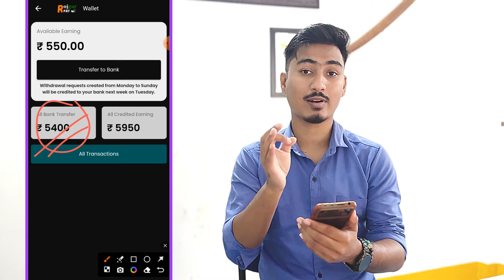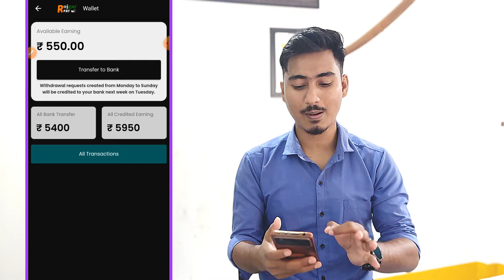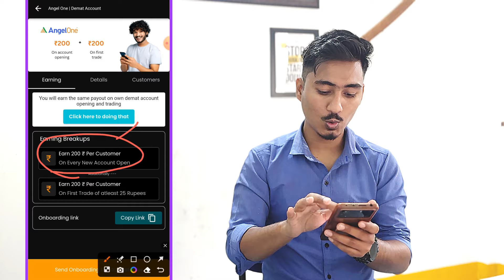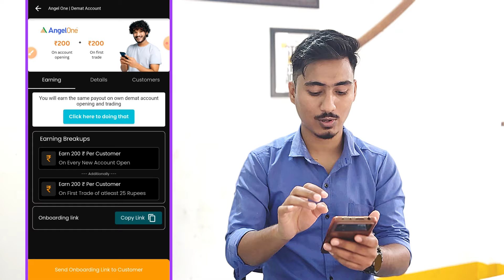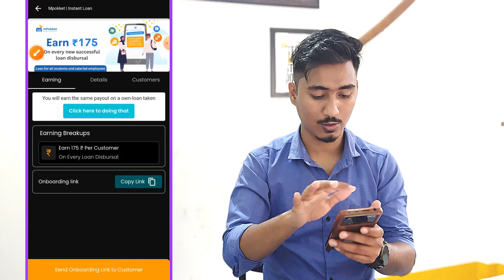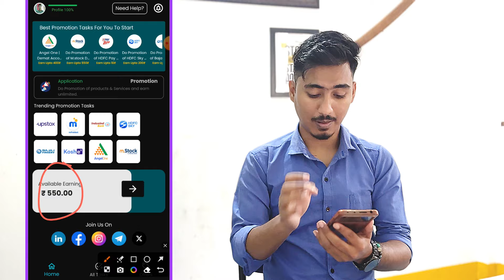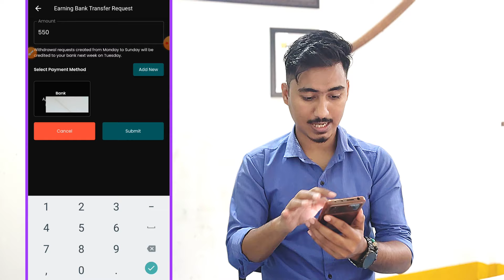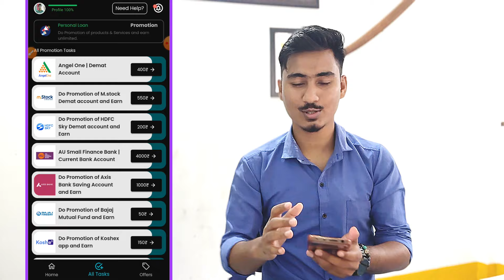Earn Daily money Without investment |2024 New Earning App | Earning App Today | Earning App Assamese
Earn Daily ₹450 Without investment | 2024 New Earning App | Earning App Today | Earning App Assamese | Rojger Pay

refer code -
extra 5% r babe use koribo pare

☝️ download kori lobo

মই ৰাস্তা টোহে দেখুৱাই দিব পাৰো । বাকী কাম আপোনালোকৰ । long time solibo.আৰামত কৰি যাব পাৰে ।

👉কিবা নুবুজিলে Instagram t massage কৰিব ।
id - phukonpritom

Join hoi thouk. Hubidha pabo bohut. Horu horu update bur telegram te diu.🔥🔥🔥

moi use kora bostubur 👇

boya mic for youtube video
vloging mic for youtube
motivational wall frames
small tripod (mobile stand)for youtube
long tripod for youtube
long heavy duty tripod foy youtube
light for video shooting youtube

your queries-
1.online earning app
3.best refer and earn app
5.top 1 money earning apps without investment
6.make money from your phone
7.best earn app without investment
8.make money online 2023
10.earn money online 2023
12.money making app make money online
13. upi app earn money
15.money making apps without investment
16.make money online apk
20.make money online free earning app
21.earn money online using phone
22.make money online app download
23.online app earn money
24.best online apps to earn money
25.earn cash earning app
27.earn money online without investment for students app
30.earn money cashback app
31.make money online telegram group
32.the best app to make money online
33.earning money from cashbee zero investment earning app
37.best online making money app
38.trusted app to earn money online
49.earn cash by cashbee earning  app
41. cashbee earning app
zero investment paytm earning app
online earning assamese
assamese online earning tips
online earning channel assamese
best sefl earning app
zero investment new earning app
100% real earning app
task complete earning app new
typing job india
typing job real
home job assamese
typing job assamese
mera gaon
mera gaon earning app
rojgerpay
rojgerpay app
rojger pay se kaise kamaye
rojger pay earning app full review
students earning app assamese 2024